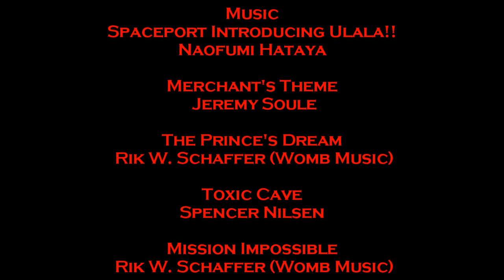Let's Play Minecraft Stronghold Quest 58: The Obelisk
Pretty simple and butt ugly!  Let's make an Obelisk!

Here's my Livestream.  See you at 3 pm Eastern time

And here's the Replay Lounge.